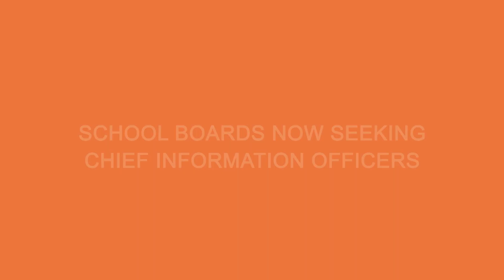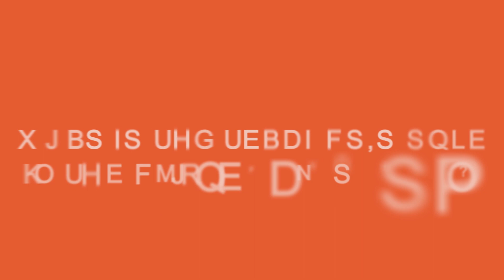Michael Fullan: Technology, the new pedagogy and flipped teaching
Technology gives immediate access to information anytime, anywhere.  But it doesn't necessarily make you smarter and its role in education is still unclear, so argues education technology guru Michael Fullan.  One approach to integrating technology is the "flipped classroom" where lectures are watched at home and homework is completed in class.  Teachers become activators or change agents, students become partners in learning, and technology fuels communication and collaboration.

Michael Fullan is professor emeritus at the Ontario Institute for Studies in Education (OISE) at the University of Toronto.  He is the author of "The Six Secrets of Change, Motion Leadership: The Skinny on Becoming Savvy", and "Stratosphere".  He is also the force behind the online, video-based education transformation website Motionleadership.com.